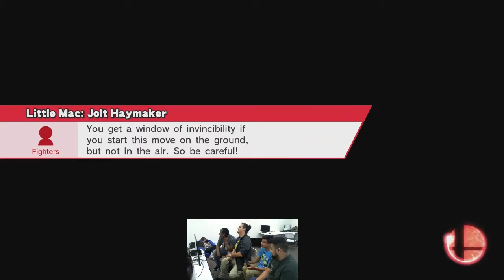Card House Fights 19 SM4SH Doubles: PeachBomber VS Draxxilus losers side